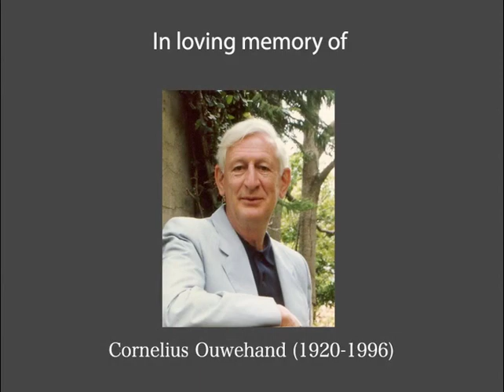Agricultural rituals on the Island of Hateruma, Part 1a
Part 1a of the lecture by Shizuko Ouwehand at Leiden University in 2005 on agricultural rituals on the Island of Hateruma, Japan in the 1960's.